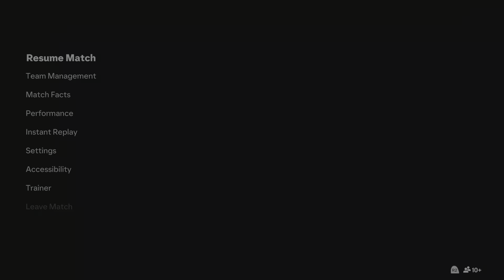EA SPORTS FC 24 UT Friendlies with Turbo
We went to pens!!!